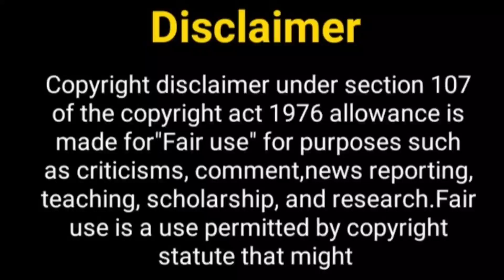साथ निभाना साथिया 3 जल्द....? Sathiya Season 3 | Sath Nibhana Sathiya | Devoleena Bhattacharjee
Hello Everyone

Hello Everyone

Telly nagariya
sath nibhana sathiya 3
Saath Nibhaana Saathiya 3
Saath Nibhaana Saathiya  Season 3
Gopi - Rashi
ahem gopi
ahem gopi romance
rashi ben
rucha hasabnis reels
साथ निभाना साथिया सीरियल
Devoleena Bhattacharjee
Gopi Bahu